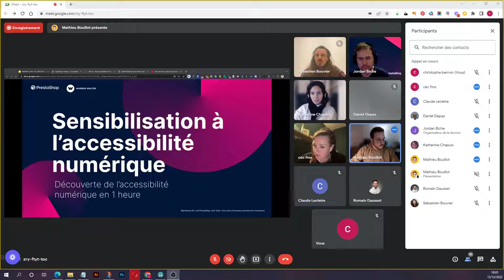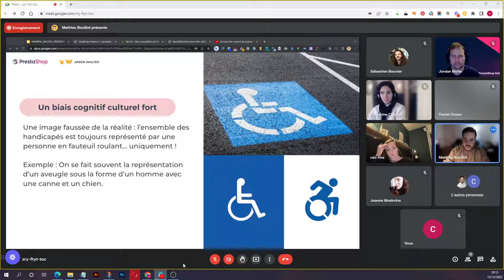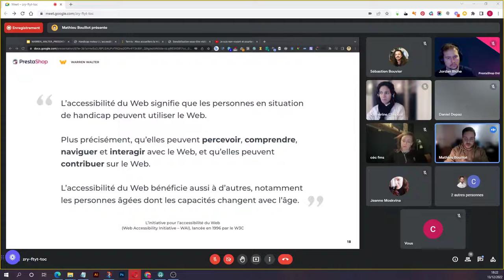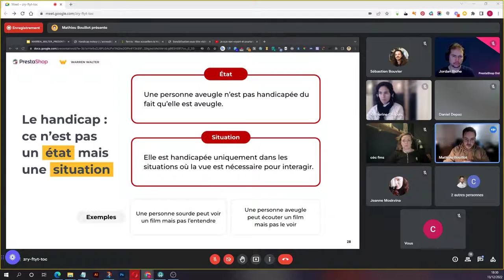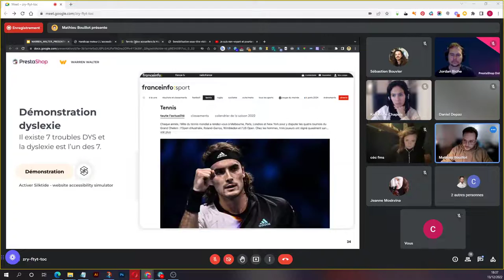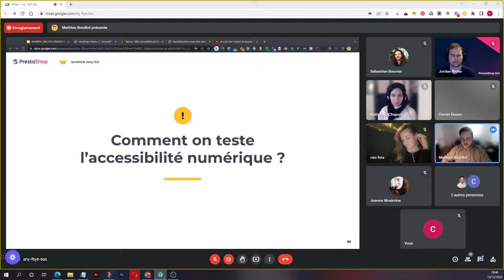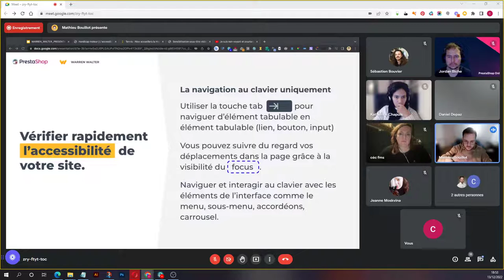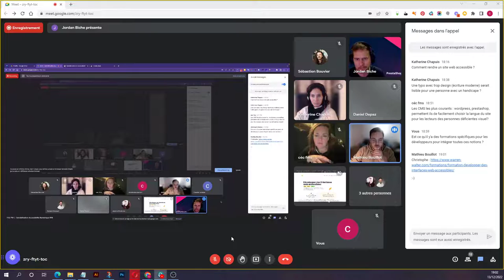Sensibilisation à l'accessibilité numérique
[Webinar] : Une introduction à l'accessibilité numérique 💻

Comprendre les enjeux humains et techniques
Avoir les connaissances pour évaluer les bons critères
Connaître les normes existantes en matière

Découvrez l’histoire, les principes, les enjeux de l’accessibilité numérique et comment la mettre en place dans vos projets ecommerce.

Retrouvez toutes les formations vous permettant de construire votre projet web